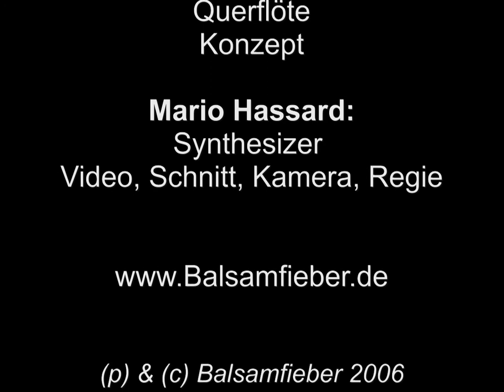Balsamfieber „Three Questions"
Der Sinn des Klangforschens mit Hilfe einer Improvisation war immer der, die Magie des Moments einzufangen, jenes Balsam für die Seele, jener entrückte Zustand, jenen noch nie zuvor gehörte Klang zu fassen. Das gelingt natürlich nicht immer, man kann diesen Zustand nicht erzwingen und es gibt keine Formel dafür. Three Questions war immer der ideale Rahmen dazu -- dies hier ist die Studioversion. Auch hier entstand dieser magische Moment, diesmal auf Film gebannt.

Mario Höll:
Stimme, Text, Synthesizer, Schüssel, Querflöte, Konzept

Mario Hassard:
Synthesizer, Kamera, Filmproduktion, Regie